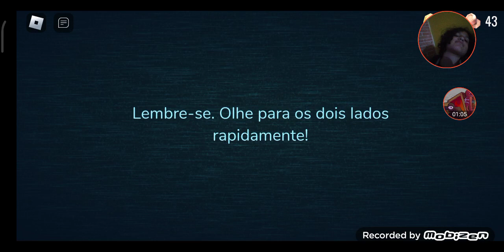roblox Doors👁️ parte 2 finalmente o ovo parou de comentar